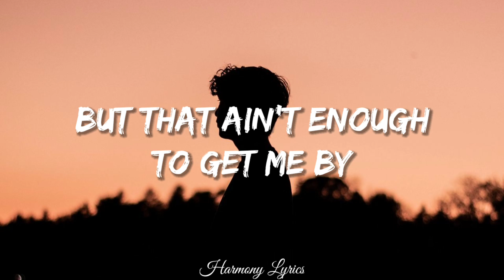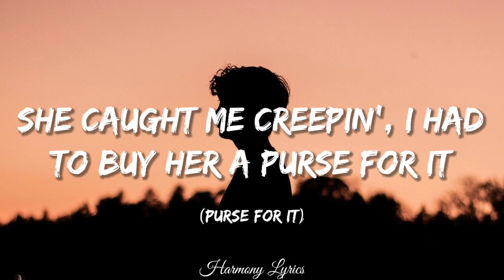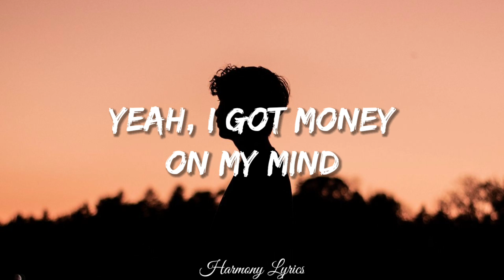Liam Payne - Stack It Up (Lyrics) Ft. A Boogy Wit Da Hoddie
Listen to Liam Payne - 'Stack It Up' feat A Boogie Wit da Hoodie

Lyrics
I don't wanna be broke when I d-i-e
Wanna be livin' it up in VIP
Tryna get in the club, they wanna see ID
Want me to wear nice shows and a t-i-e

I've been workin' and gettin' by
But that ain't enough to satisfy
'Cause I got dreams for you and I
So I got money on my mind

So if you wanna stack it up, man, you gotta work for it
I-I-I-I-I-I
Ain't nobody gonna be doin' it for ya
I-I-I-I-I
I got dreams and I got time
But that ain't enough to get me by
So I stack it up, man, I gotta work for it
Yeah, I got money on my mind
I-I, I-I
I got money on my mind
I-I, I-I

I wanna flex hard like d-o-e
But right now my car need the m-o-t
And I can't give the valet no t-i-p
But like him, I got dreams and they're b-i-g
Tried to be a better guy
But that weren't enough to satisfy
I got dreams for you and I

I-I-I-I-I-I
I-I-I-I-I
I-I, I-I
I-I, I-I

Yeah, I know shit don't come free
You gotta work for it (gotta work for it)
Lamborghini Urus, bought it when I first saw it (skrrt, when I first saw it)
She caught me creepin', I had to buy her a purse for it (purse for it)
I think if I ain't have money, I'd be the worst for her

And if I ain't have money, I woulda been lost her
The loudest ones was the brokest, I was a shit-talker
The loudest ones was the brokest and I was strugglin' (uh)
Girls called me friend, now they on me
That money comin' in (that money comin' in)
Saint Laurent fiend, I put it in Louis luggages (yeah, yeah)
Took her to Celine, bought her a couple luggages
Wasn't always sweet, Capri Suns for fifty cents (yeah)
Now I just hate to reminisce (to reminisce)